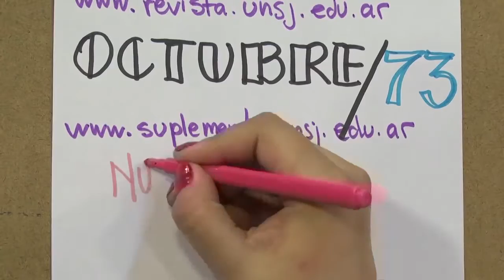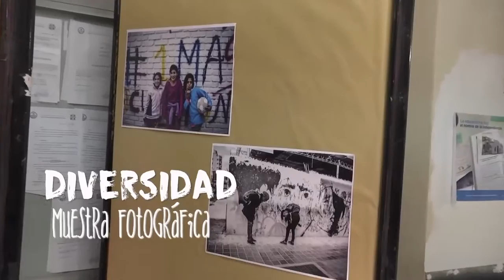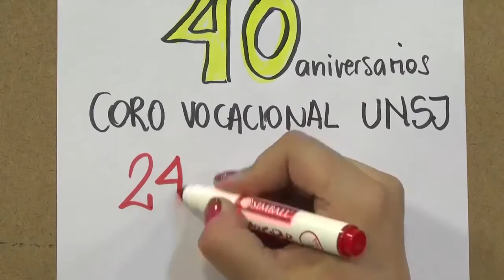"La Cultural" Agenda UNSJ 3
Nueva agenda con todas las actividades culturales de la Universidad Nacional de San Juan UNSJ.

Para toda la comunidad de SanJuan ¡Corré la voz!